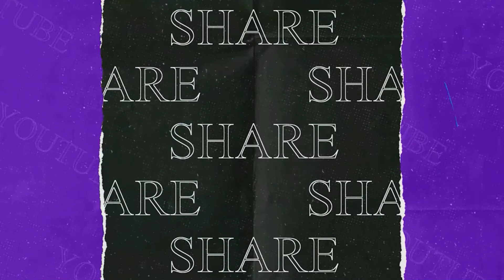সাঁকো ভেসে যাওয়ায় হড়পাপ্রবণ নদী দিয়ে ঝুঁকি নিয়ে চলছে যাতায়াত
স্বেচ্ছাশ্রমে বছরদুয়েক আগে বাঁশের সাঁকো তৈরি করেছিলেন এলাকাবাসী। সাম্প্রতিক টানা বৃষ্টিতে বিধ্বংসী হয়ে ওঠা বালুখোলা নদীর জলের তোড়ে তা ভেসে গেছে। হড়পাপ্রবণ ওই খরস্রোতা নদী ডিঙিয়ে এখন প্রাণ হাতে করেই চলছে ঝুঁকির যাতায়াত।